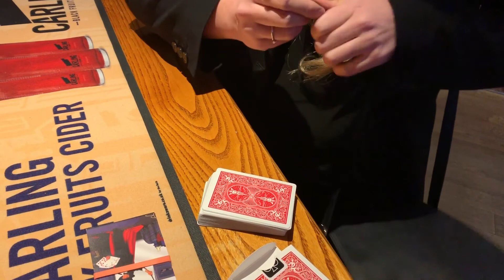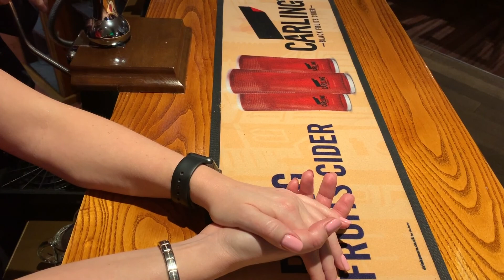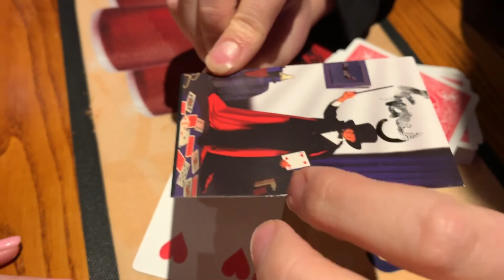Changing a Picture - Tiffany - 365 Challenge - Day 27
Every day for a whole year Tiffany will be uploading a video onto YouTube of her performing a different magic trick.  On Day 27 she shows how she can actually change a picture held by a spectator that has even been signed by the audience!